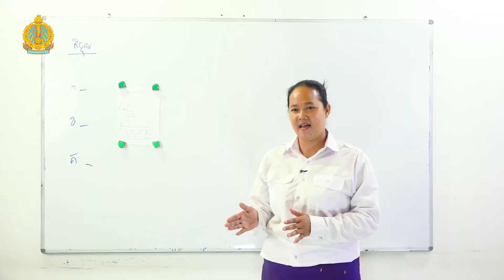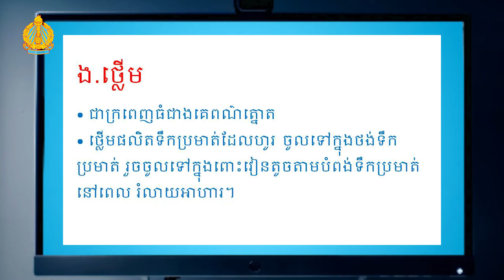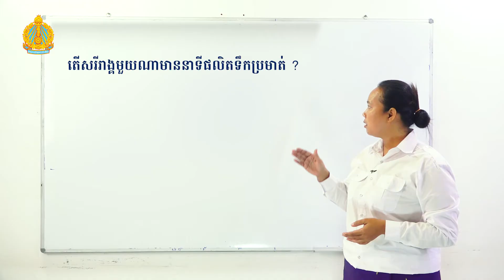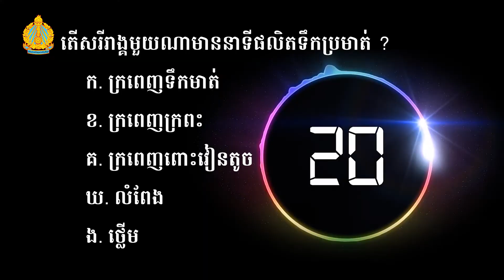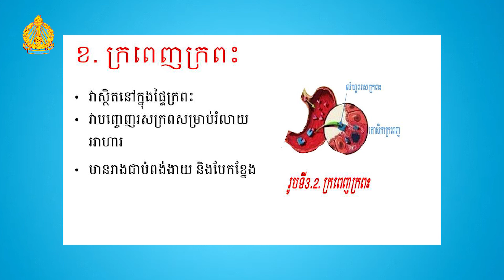Biology Grade 7 | ជីវវិទ្យា ថ្នាក់ទី៧ ផ្នែកផ្សេងៗនៃប្រដាប់រំលាយអាហារ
Distance learning Video for student in Cambodia on ជីវវិទ្យា ថ្នាក់ទី៧ ផ្នែកផ្សេងៗនៃប្រដាប់រំលាយអាហារ , During Covid 19, Stay at home and study..., we share the lesson for student that can not go to school, read the book and watching video. We produce Video for K7 to K12 on subject Khmer, Math, Physic, Biology, Chemistry and history.